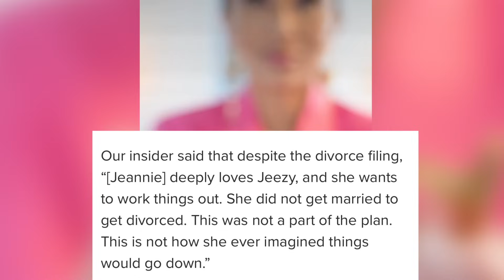Jeannie fighting to win Jeezy back after being devastated by divorce